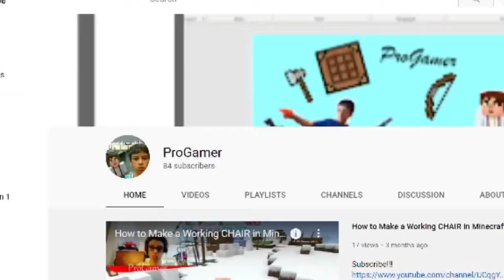Playing BEDWARS in MINECRAFT Java Edition! (Hypixel)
0:00 Intro

0:22 Round 1

4:16 Round Summary 1

4:22 Round 2

8:15 Round Summary 2

8:23 Round 3

11:37 Round Summary 3

11:45 The Victor Has Been Decided

11:53 Outro